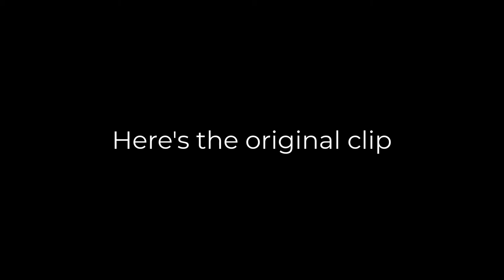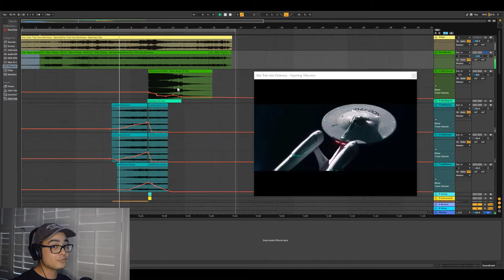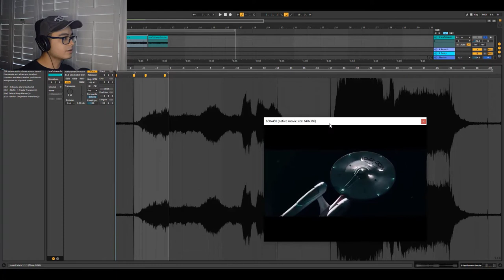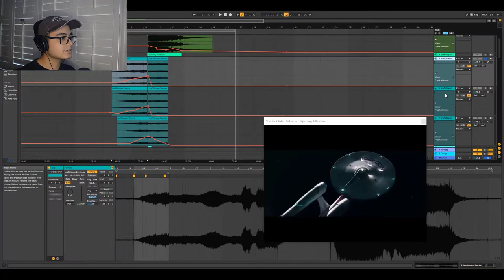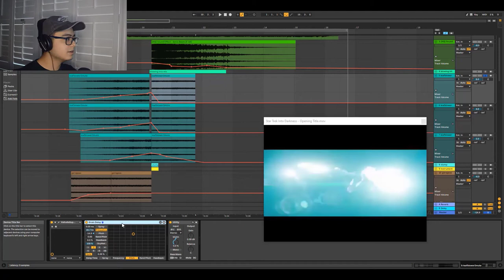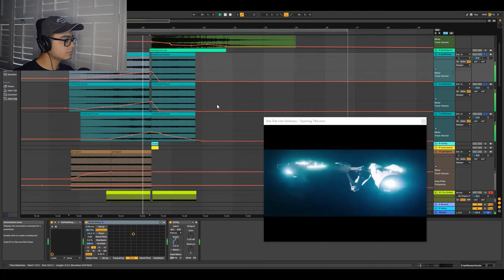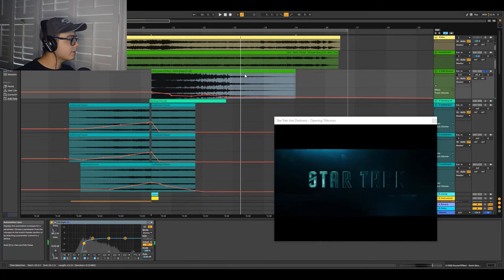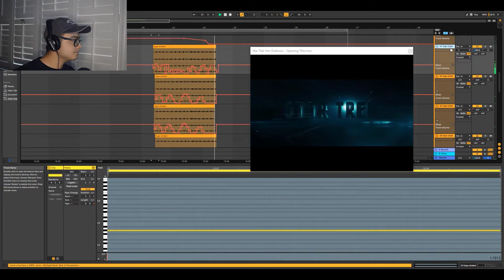WARP SPEED SOUND DESIGN with an electric air pump.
Ever curious about how they make these crazy sounds in movies and shows? Sometimes your favorite music can be made in the most elaborate way. In this video we dive into how I made the warp speed sound effect from the rebooted Star Trek Kelvin Timeline movies.

Put down below what your favorite part was and what you would love to see! I always respond :)

Kytonic - Sexual ft. Tina Ferinetti
Outdoors - Tired

★ PLUGINS IN THIS VIDEO ★

★ GEAR USED ★

Nikon D3200
UBEEZIE Ring Light
Sennheiser HD202 Headphones
Samson CO1U PRO Microphone